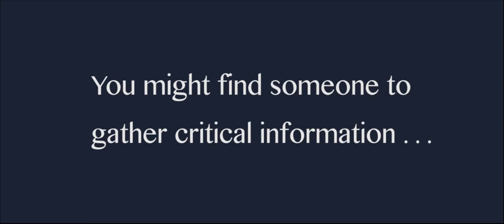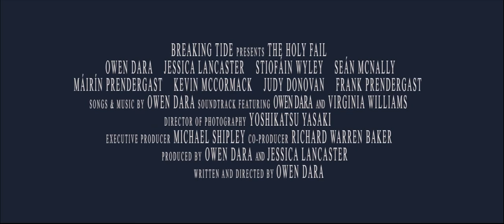The Holy Fail Trailer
'The Holy Fail ' is an Irish comedy about 4 friends who rob a safe in an attempt to save a marriage. All is going great until they get caught by a force even greater than the law.

Shot on location in Cork, Ireland. Written & Directed by Owen Dara; Stars Owen Dara, Jessica Lancaster, Stiofán Wyley, Seán McNally, Máirín Prendergast, Kevin McCormack, Judy Donovan, Frank Prendergast, Martin Blower, Alan Riordan. Director of Photography Yoshikatsu Yasaki.